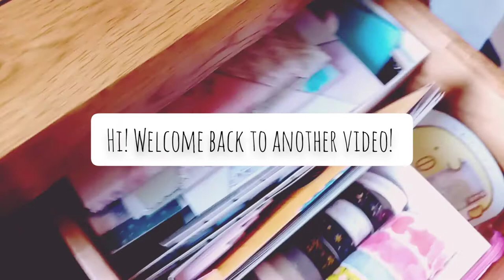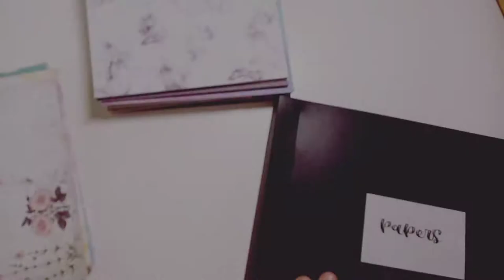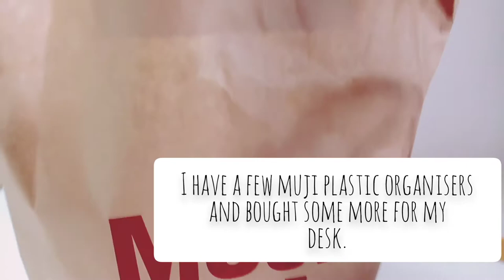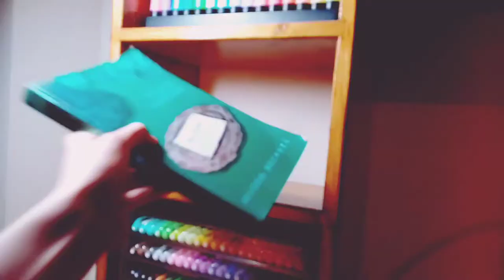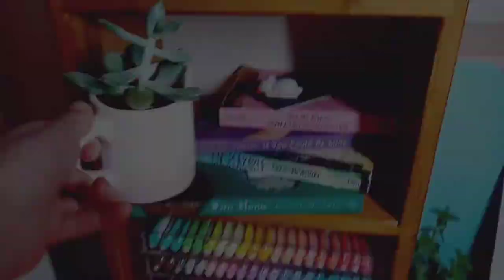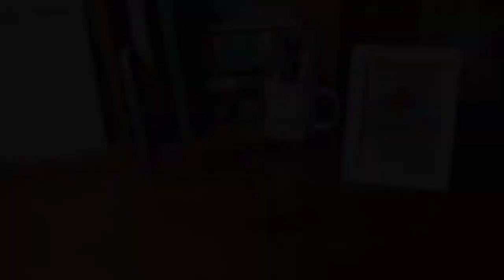desk tour! | reorganising my stationery, IKEA RASKOG trolley! | all the pens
Hi! I actually filmed this video about a months ago but it took ages to edit and I was procrastinating a lot about finishing it, so I'm very happy to be uploading it today!